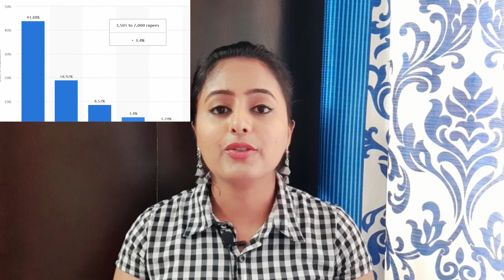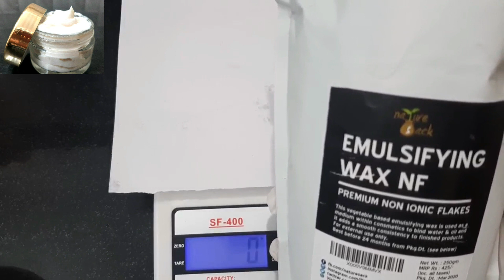How to Make Moisturizer at Home|| Shop Bought consistency|| DIY|| Simple and Easy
Glass Container
Preservatives
Geogard ultra

1. Bestsellers in Sports, Fitness & Outdoors
2. Bestsellers in Hair Care & Styling
3. Bestsellers in Gift Cards
4. Bestsellers in Amazon Launchpad
5 . Bestsellers in Pet Supplies
6 . Bestsellers in Lip Care
7 . Bestsellers in Make-up & Nails
8. Bestsellers in Software
9. Bestsellers in Books
10. Bestsellers in Jewellery

The content published on this channel is protected by copyright, and any unauthorized copying, reproduction, republishing, uploading, posting, or duplicating of any of the material is prohibited without my express written permission.